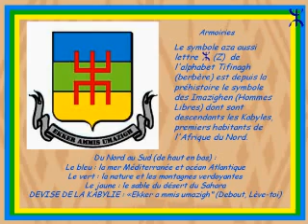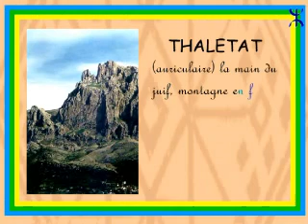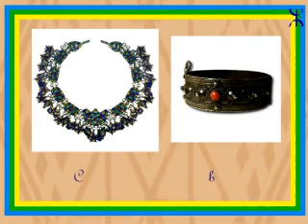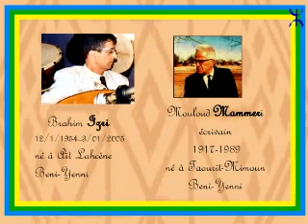Jolie Kabylie et hommage à Brahim IZRI par Huguette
Joli diaporama sur la kabylie avec un beau trio Brahim IZRI, IDIR, Maxime Le Forestier et une belle réalisation de Huguette.